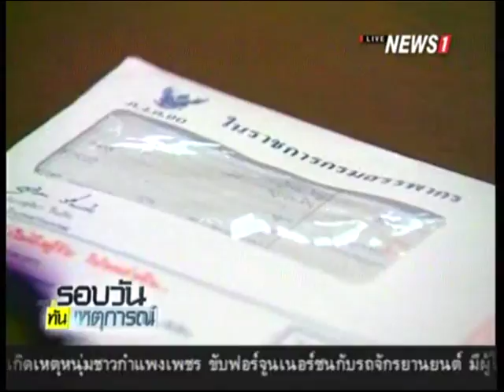ครม.เห็นชอบหลักการ พ.ร.บ.ภาษีมรดก-สร้างรภไฟทางคู่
2014/11/18 ครม.เห็นชอบหลักการ พ.ร.บ.ภาษีมรดก-สร้างรภไฟทางคู่